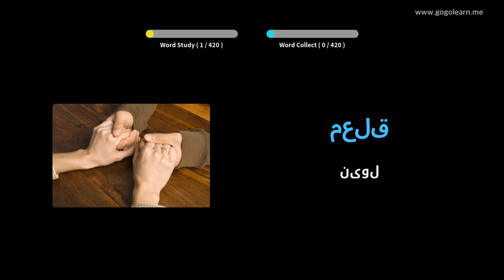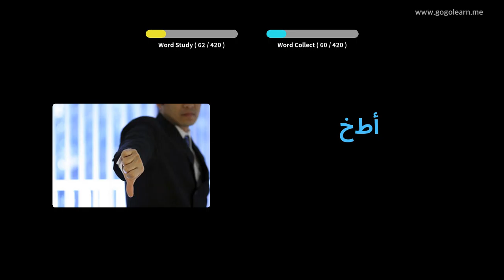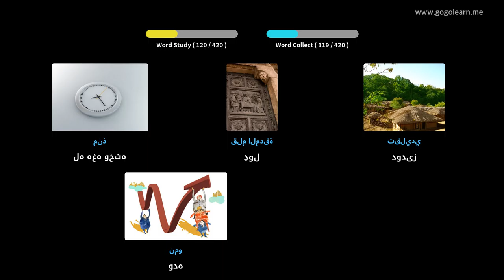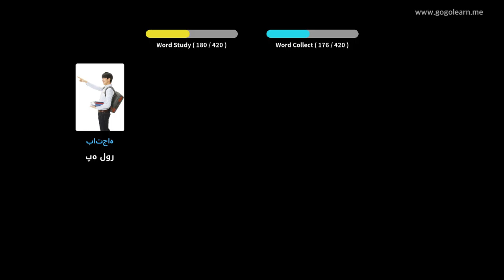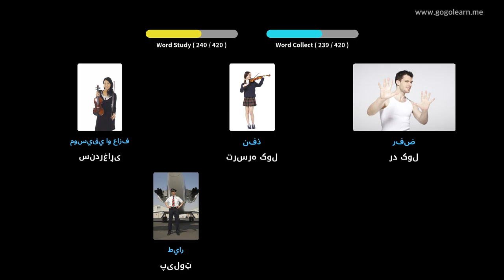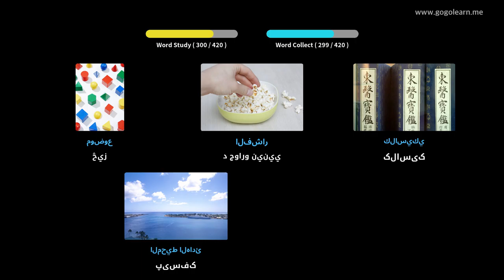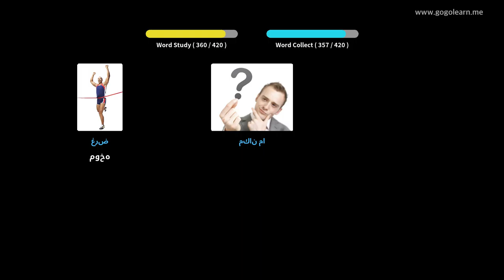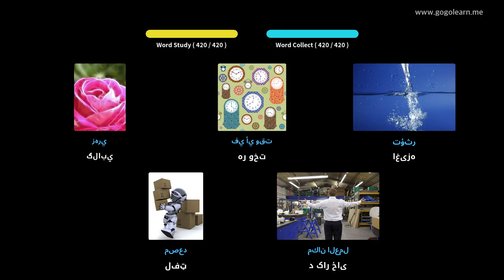د عربي حرفو ثانوي دوهم ښوونځی | Golearn